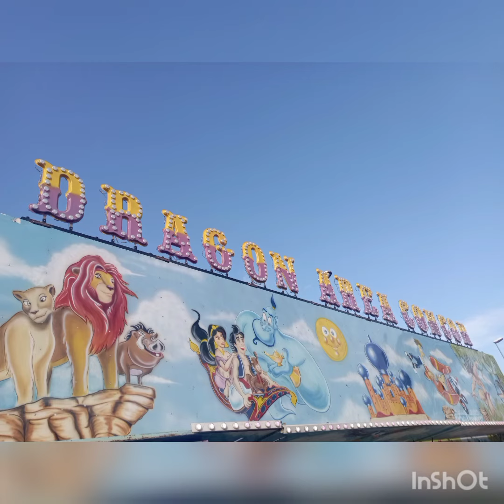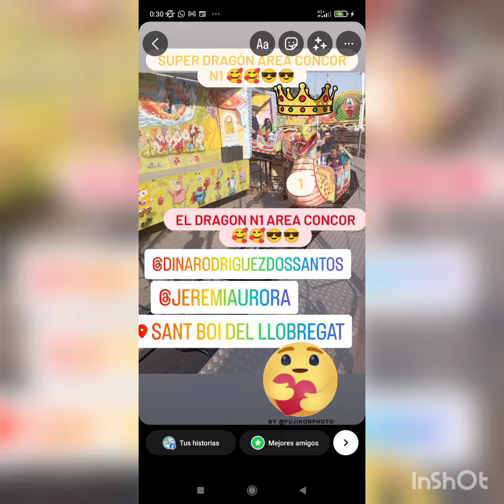🥰🥰SUPER DRAGÓN AREA CONCOR N1 ATRACCION PARA TODO EL PUBLICO 😎😎